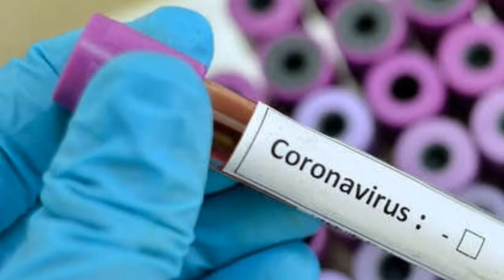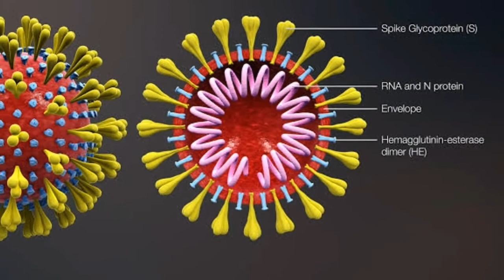Trial of corona virus vaccine|vaccine of coron virus|First human trial of corona virus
In this video we will discussed about the vaccine of corona virus.i will give the complete info of corona virus vaccine.you will learn about how corona virus vaccone prepared by USA.
corona virus vaccine
vaccine of corona virus
how to find the corona virus vaccine
how much will take to make the vaccine of corona virus
corona virus k vaccine kab talk ban jaega
Corona virus symptoms
Corona virus s kaise bache
Corona virus
What is coron virus
Wuhan virus
Covid-19
China news
'Wuhan virus'scmp news
SCMP
South China Morning Post
Coronavirus
coronavirus deaths
Please watch my last videos:- (i)HOW TO DOWNLOAD WINDOWS 7, 8, 8.1,10 FOR FREE FULL VERSION-2018 (2)How to password protect folder on windows-2018 (3)How to Speed Up Windows 7 Easiest Way YouTube SEO  (4)JIO PRIME सबको FREE नहीं मिलेगी, जल्दी से करे ये STEPS Follow|How To Activate JIO Prime membership  Please follow my latest new link
If you guys find this video helpfully, please give it a thumps up and appreciate it just so the YouTube algorithm knows that. Last videos link:- Handbrake for mac|Handbrake download | Hand break-Compress video on a Mac-Latest 2018
Thanks